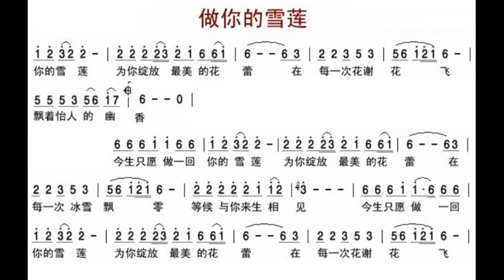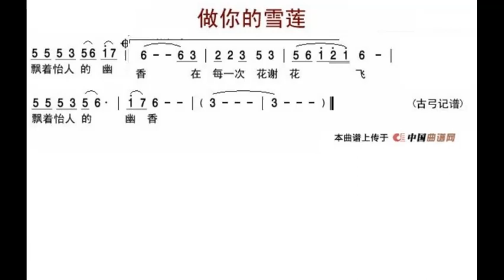做你的雪莲/做你的雪蓮 C调伴奏 Be your snow lotus - instrumental in C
谢谢光临！